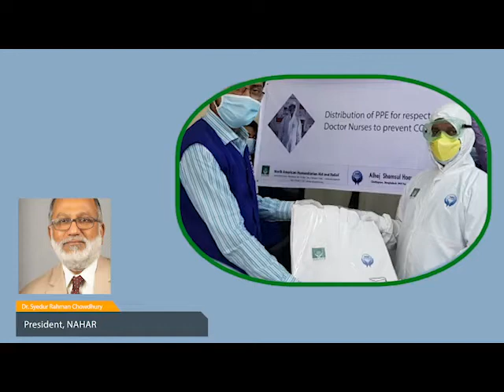April 14, 2020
Message from NAHAR President Dr. Syedur Rahman Chowdhury.